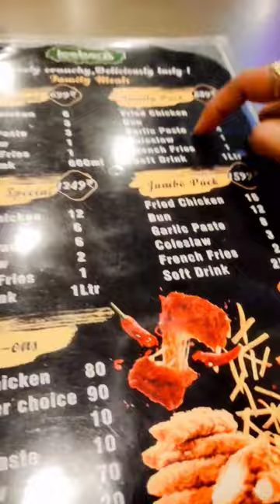uppala iceburg icecreamlover shorts#